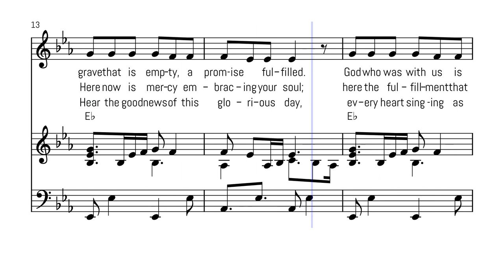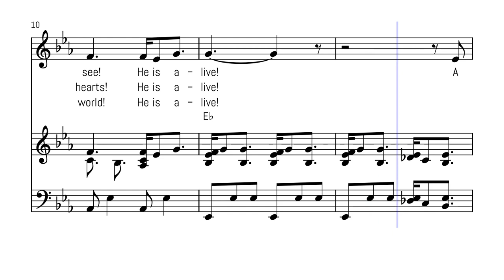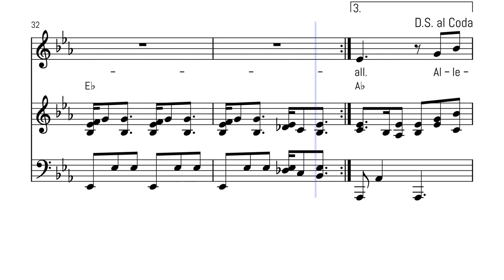Alleluia! Love Is Alive! Angrisano, Hart, Manibusan